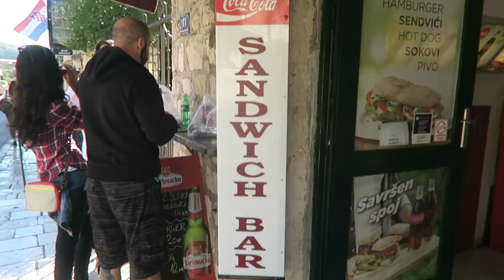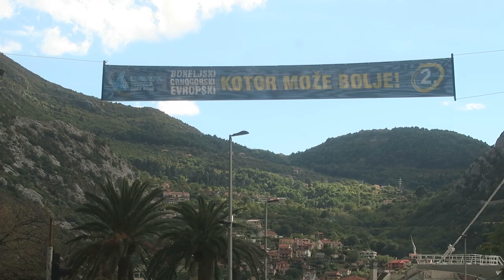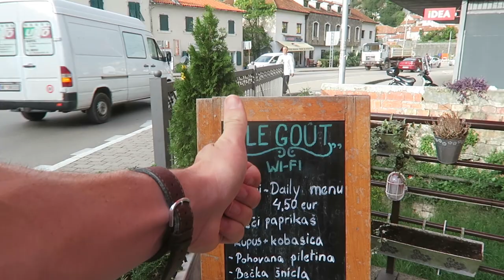Dubrovnik to Kotor, Montenegro | PRIVATE TAXI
Our Links

Social Links